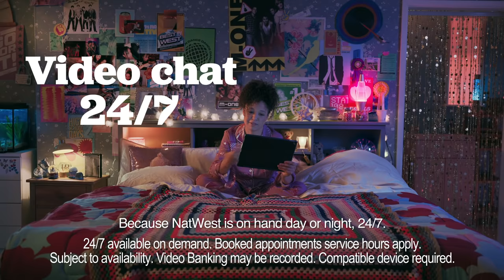Have a NatWest Check-in | Tomorrow Begins Today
Whatever your goals have a NatWest Check-in and make a plan to get there sooner.